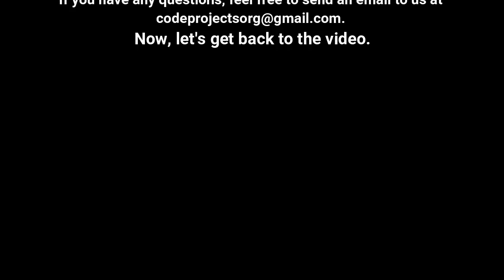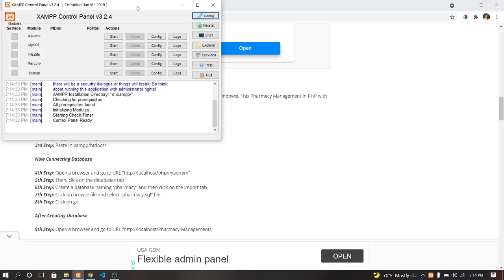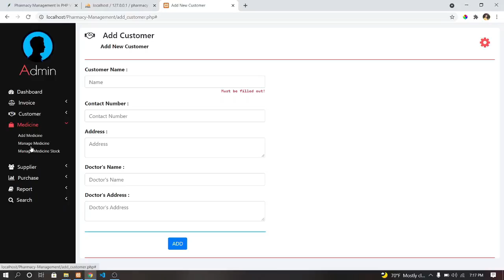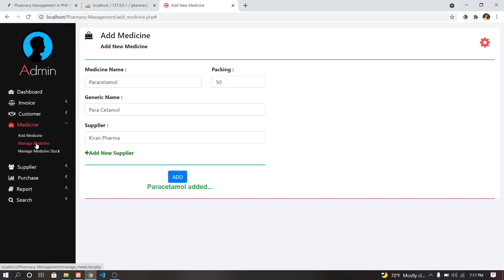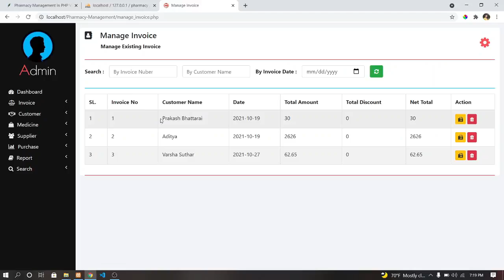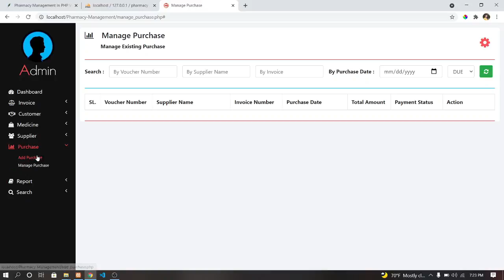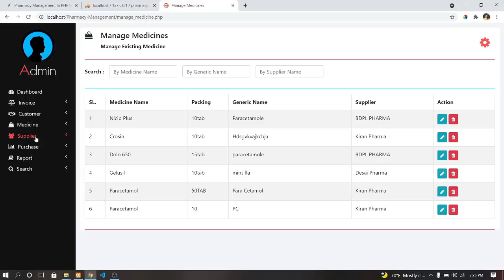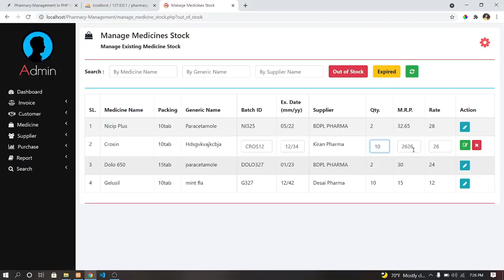Pharmacy Management In PHP with source code | Source Code & Projects